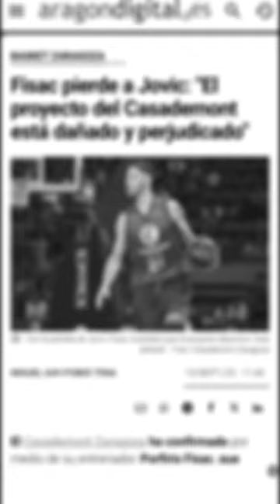🔜 No lo vamos a permitir. ¿Y tú? Llega: 𝐋𝐀 𝐅𝐀𝐒𝐄 𝐃𝐄𝐂𝐈𝐒𝐈𝐕𝐀 y estamos juntos en esto 🔥